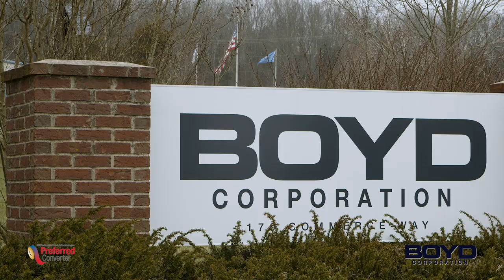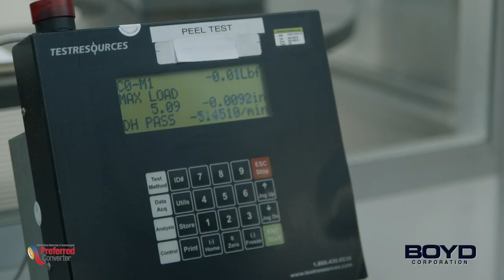Medical Overview | Boyd Corporation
Boyd is well-equipped to be your medical design and manufacturing partner. With decades of medical expertise and broad design and engineering support, our team can help you optimize your product design, exceed industry standards and improve product quality. Boyd can meet your manufacturing needs with our ISO 13485 certified facilities on three continents, clean rooms ranging from 100 to 100K, and established sterilization procedures.

Our broad Medical Industry support extends from precision converted stick-to-skin medical grade adhesives for wound care and disposables, to lightweight thermal management solutions for medical wearables and portable medical devices, and to cooling and sealing MRI machines. Boyd Corporation designs and fabricates world-class sealing, thermal, and protection solutions to ensure the best healthcare possible and enhance consumer safety.

To learn more about how we serve the Medical Industry,